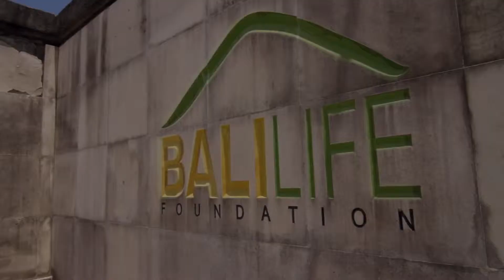Ibu Komang's Testimony | Bali Life Foundation Women's Workshop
About BaliLife Foundation:
We are a charity with a big heart. We provide love and care to those in Bali who are disillusioned and underprivileged, with the aim of giving them hope, dignity and purpose. Help us give them the opportunity they need to escape the slums and reach their potential.